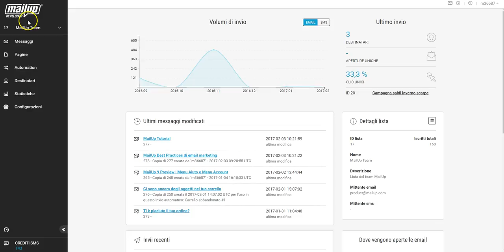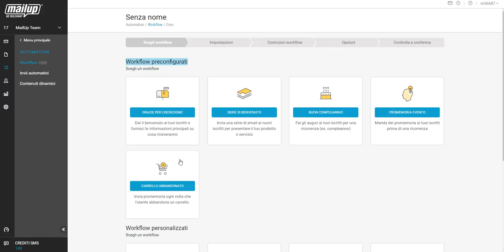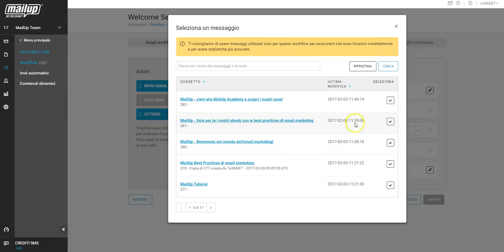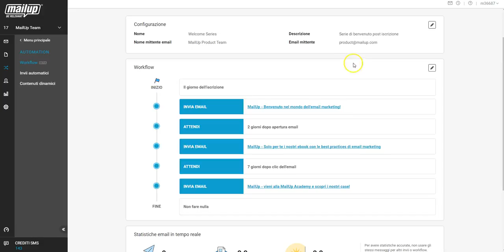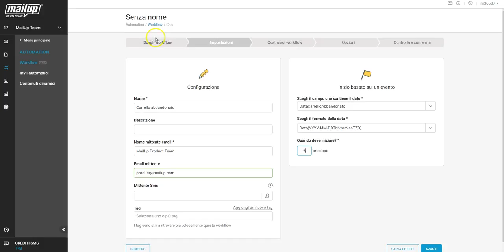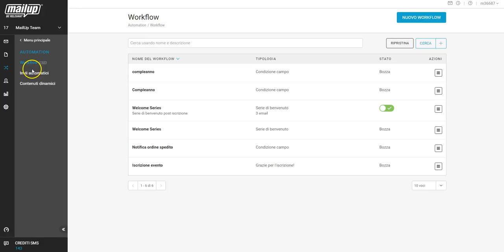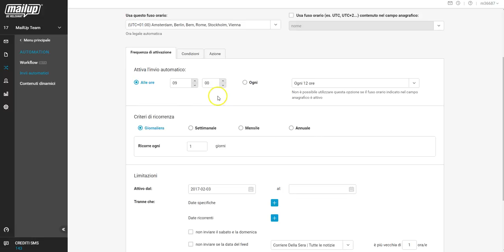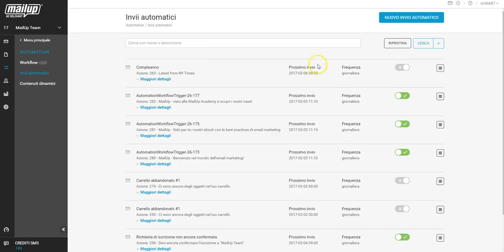Come fare Marketing Automation con MailUp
Con Email Marketing Automation si intende l’insieme di attività che permette a un’azienda di inviare, programmare e gestire le campagne email attraverso degli automatismi. L’automation interviene in profondità all’interno di una strategia di Email Marketing, perché si nutre dei dati relativi a ciascun cliente, orientando così invio e contenuti dell’email in base al comportamento precedente del singolo destinatario, ai suoi dati anagrafici, al grado di rapporto con il brand. L’automation, insomma, oltre ad automatizzare, consente di creare strategie customer oriented che aumentano il livello di personalizzazione di ciascuna email e, di conseguenza, le performance, i risultati.

La piattaforma MailUp ti consente di sfruttare tutti i vantaggi della Marketing Automation e di impostare flussi automatici con cui creare percorsi distinti per ogni specifico segmento di utenti. In questo modo potrai inviare il messaggio giusto alla persona giusta nel momento più adatto.

0:00 Cos'è la Marketing Automation
0:58 Cosa sono i workflow
1:23 Workflow preconfigurati
2:35 Come impostare una serie di benvenuto
6:25 Seleziona le condizioni di segmentazione
6:59 Controlla le impostazioni del flusso e attivalo
7:40 Imposta un workflow di carrello abbandonato
8:22 Workflow personalizzati
9:23 Invii automatici

Prova la piattaforma per scoprire tutto il potenziale della Marketing Automation per le tue strategie!

💌 Metti alla prova il potenziale di MailUp con la nostra prova gratuita e senza impegno (non è richiesta la carta di credito):

🙋 Vuoi saperne di più sulla piattaforma e i servizi di MailUp? Richiedi una consulenza gratuita con i nostri specialisti:

MailUp è la soluzione di marketing multicanale più scelta in Italia
📧 Email Marketing
📱 SMS Marketing
📨 Invii illimitati
🤖 Marketing Automation
💬 Assistenza in italiano
📈 Reportistica in tempo reale
✔️ Deliverability eccellente